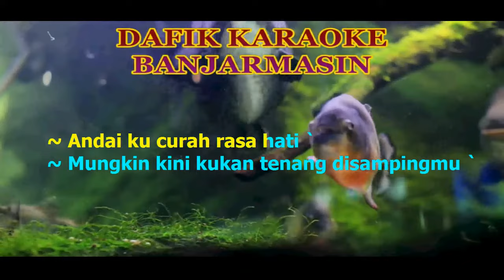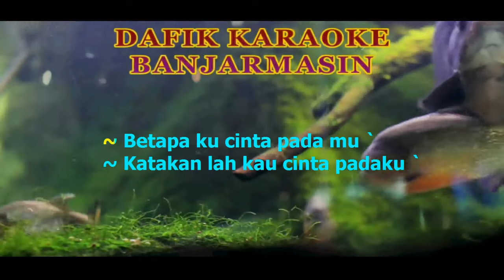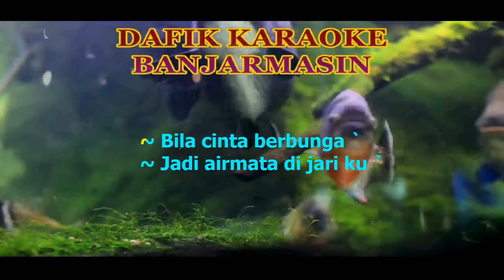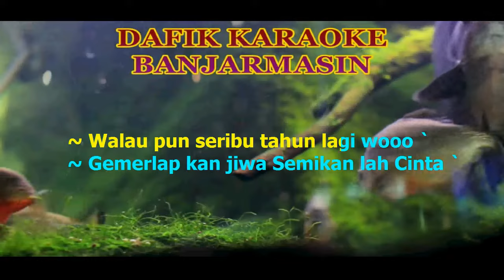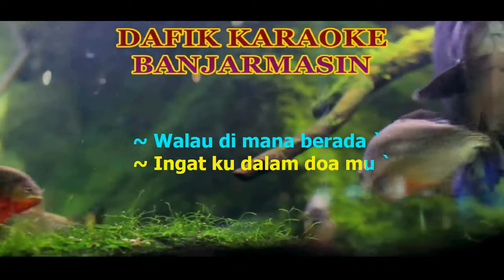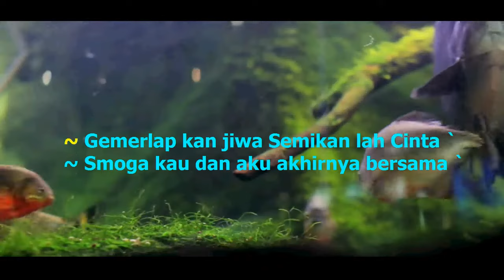Aku Cinta Padamu (Karaoke) Siti Nurhaliza Nada Wanita/Cewek Female Low Key E Betapa kucinta padamu